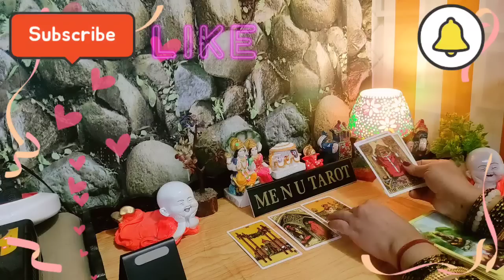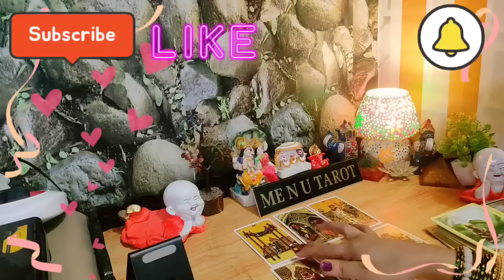⏰💬♥️aaj ki subeh aapko yaad kar ke koi kya soch raha hai, 🌈 current feelings 🌼🦋🌼 me n u tarot